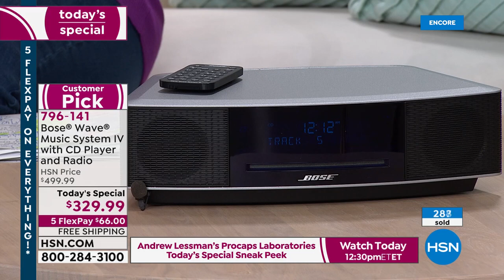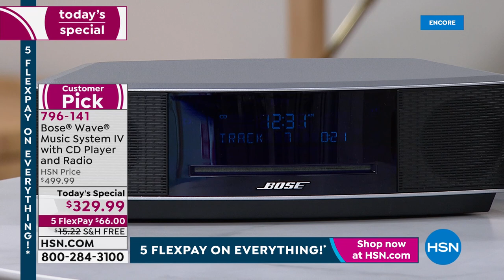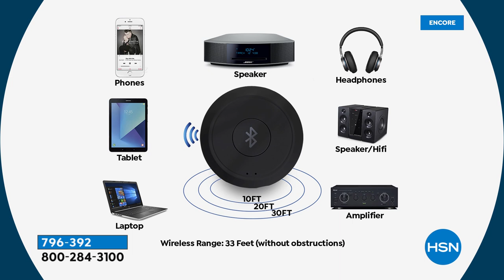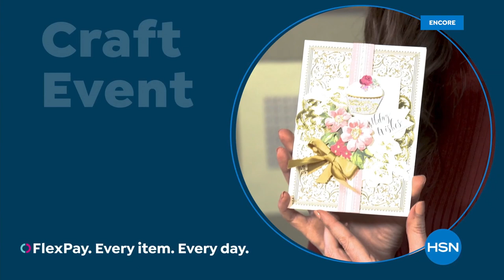HSN | Bose Sound Innovations - All on Free Shipping 01.15.2022 - 05 AM